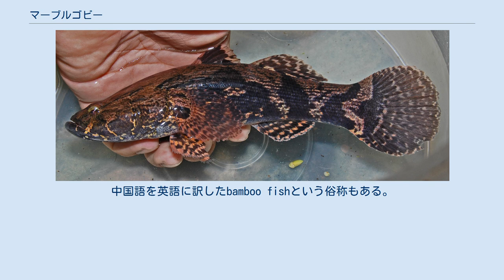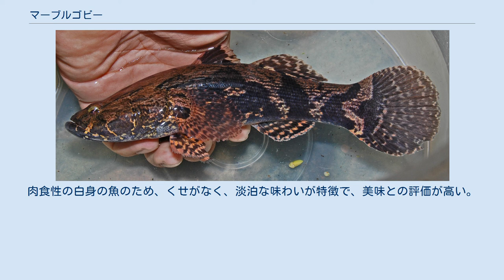マーブルゴビー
マーブルゴビー（Marble Goby）は、条鰭綱スズキ目ハゼ亜目カワアナゴ科に分類される淡水魚。
原産地の東南アジアの他、中国などで養殖され、食用に利用されている。
 東南アジア原産の淡水魚。
熱帯の水深10m以下の川や沼などに生息する。
メコン川流域、チャオプラヤー川流域、マレー半島、フィリピン、インドネシアなどに分布する。
 カワアナゴ科並びにハゼ亜目の中で最も大型となる種である。
通常、成魚の全長は約30㎝程度であるが、最大で80㎝近くになることもある。
 胴体はやや寸詰まりな円筒形で、頭部は比較的大きい。
背鰭や尾びれを含む全身に、黄色から淡褐色の地に濃褐色から黒い不規則な斑点模様がある。
鋭い歯を持ち、小魚、エビ、水生昆虫などを餌にする。
腹びれは吸盤状でない。
特に昼間には、動きが緩慢である。
川底の泥や砂礫の中に身を隠す習性がある。
 日本では和名はなく、英語に従ってマーブルゴビーと呼ばれている。
タイ語では「ปลาบู่ทราย」「ปลาบู่ทอง」「ปลาบู่เอื้อย」、マレー語では「Ikan Ketutu」、ベトナム語では「Cá bống tượng」、中国語では「筍殻魚」と呼ばれる。
「筍殻」は筍の皮を意味するが、模様の類似による。
中国語を英語に訳したbamboo fishという俗称もある。
なお、「筍殻魚」という名前はメバル類を指すこともあるので混同しないようにする必要がある。
 学名のシノニムに下記がある。
 1990年、JICAの水産養殖専門家瀬尾重治が本種の人工種苗生産に世界で初めて成功し、マレーシア農科大学に技術移転を行った。
 その後、マレーシア国内だけでなく、タイ、カンボジア、ベトナム、台湾などに導入され、ついで中国南部でも養殖が行われるようになった結果、現在ではこれらの地域で、食用として流通するようになっている。
 また、試験的なものも含めるとアメリカ合衆国、オランダ、ドイツ、トンガなどにも導入されている。
 食用に利用されている。
肉食性の白身の魚のため、くせがなく、淡泊な味わいが特徴で、美味との評価が高い。
くせがないため、蒸し魚にして、持ち味を生かすことが多い。
 観賞魚としても輸入されており、金色や銀色に近い色の個体は珍重される。
 ^ FAO水産養殖局Webページ